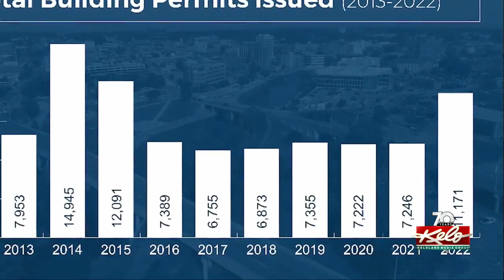2022 was a year of growth for the city of Sioux Falls